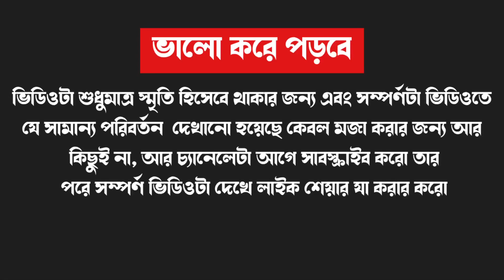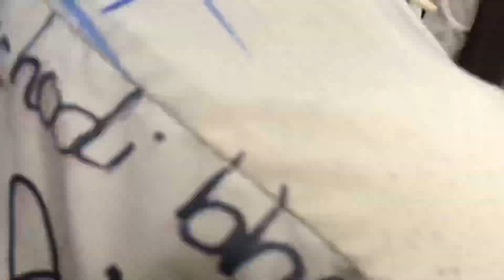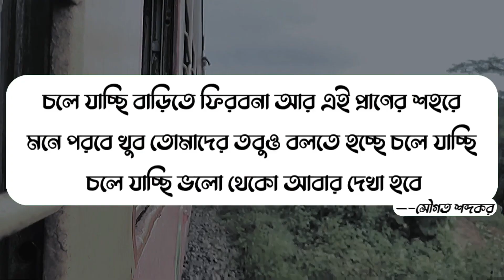Last Days of Our Collage | Saugata | Farewell | TS04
In this you'll see my last days of college and few messages of my classmates and more.
i hope you'll like it, please leave a feedback

Saugata Sabdakar

Ramkrishna Mahavidyalaya
The saugata